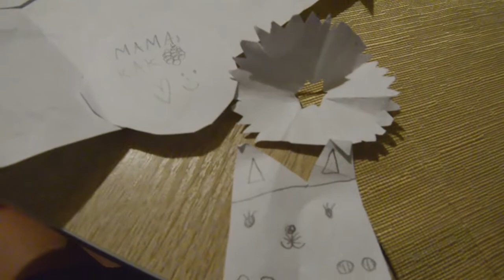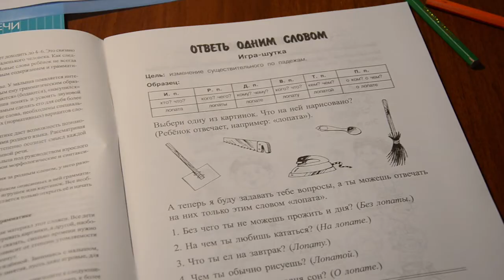VLOG: Коробковы. Обе-две #3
Суши. Страшная кошка. Конструктор-липучка. Письмо маме. Ульяна конфликтует. Домашние задания.